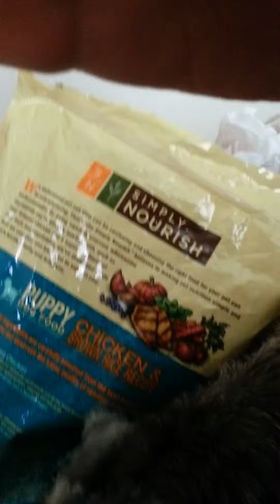Cute dogs playing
Enzo the miniature schnauzer
Tazo the westie
Mocha the yorkie